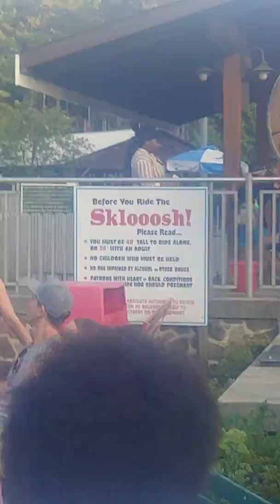Sklooosh at Knoebels (BOORYMAN TV 📺)(A 9 FINGER GAMING)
New to the channel don't forget to Share and subscribe... I game with my subscribers. Lets get it , I'm streaming everything I play so if u already subbed jump in if u didn't sub yet sub and jump in ! DONT FORGET TO SHARE AND HIT THAT LIKE BUTTON AND SUBSCRIBE BUTTON thanks hope u enjoy... And if u want to help me keep up with the latest games and systems any donations are welcome in are payable through PayPal any help is welcome thanks

PS4= WILL-BOOTYMAN

XBOX1= WILL BOOTYMAN